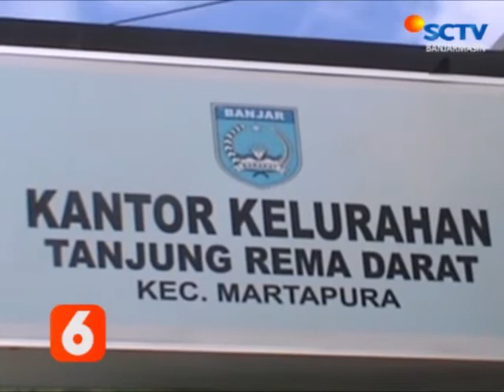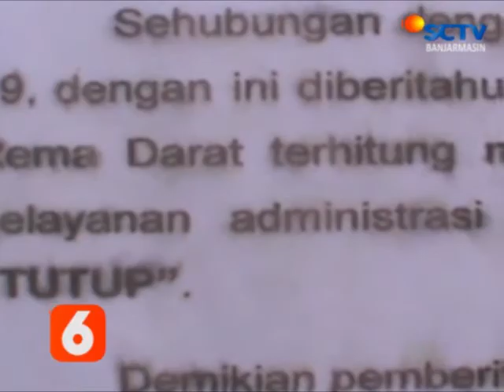PEJABAT KELURAHAN POSITIF COVID 19 (SCTV Banjarmasin)